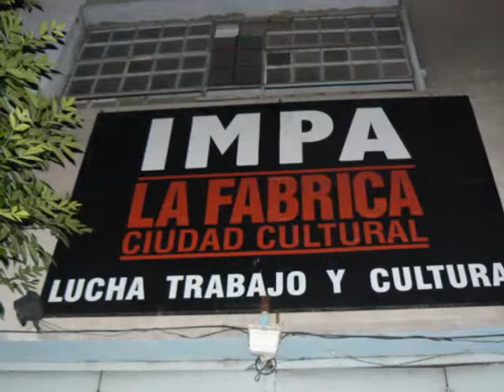Señal Informativa video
Tercer año del programa Señal informativa, programa de la secretaria de prensa de AGTSyP.